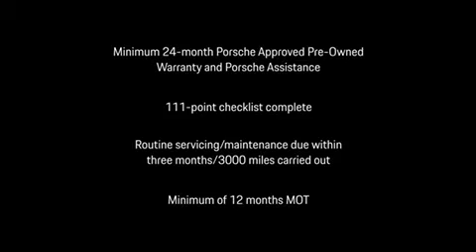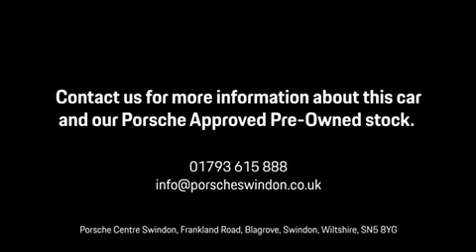911 Carrera S | Agate Grey | 19 Plate